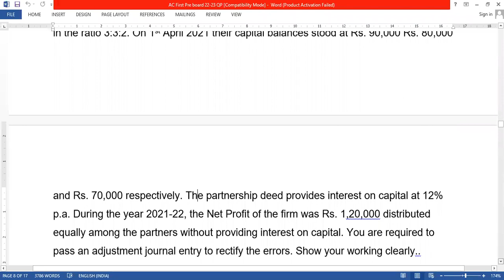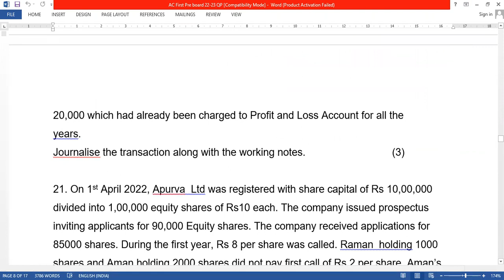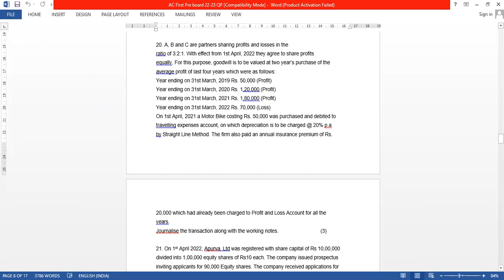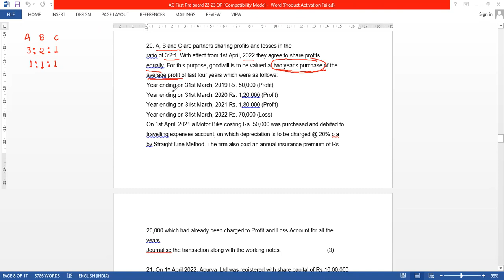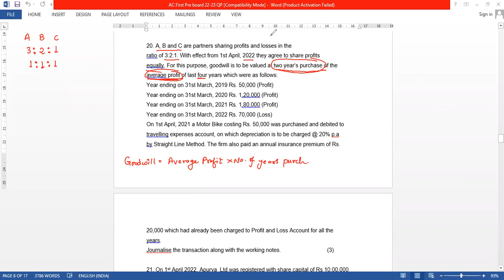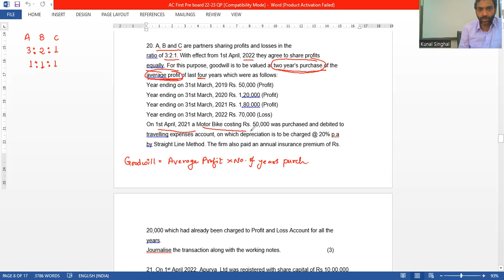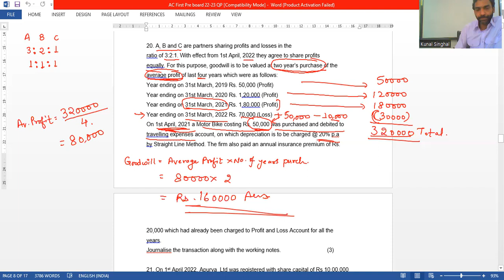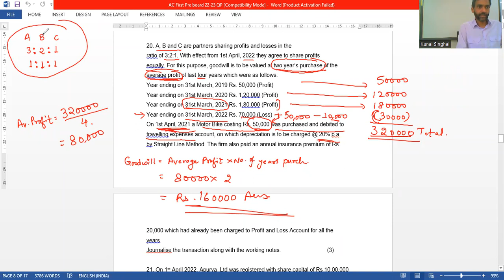Accountancy Pre-Board Solution 2022-23 (Video - 5)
Dear viewers this video is for rapid revision for class 12 commerce students who are appearing for board exam on 31st March 2023. In this video i have discussed question paper issued by KVS which is considered to be framed on latest CBSE guidelines. for details and queries or to get PDF sample papers mail me on or drop message in comment section.